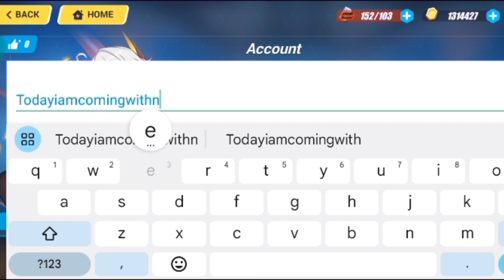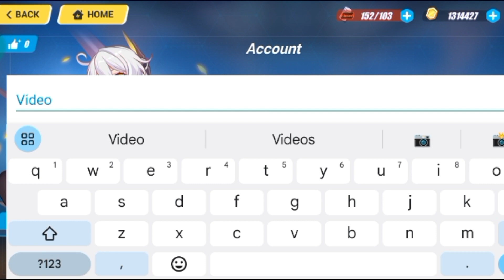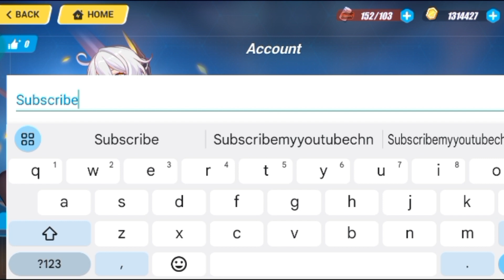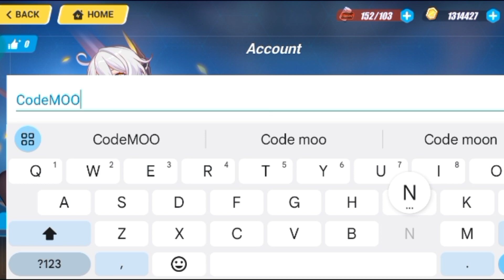UPDATE💫HONKAI IMPACT 3 CODES (NOVEMBER 2023) - HONKAI IMPACT 3 REDEEM CODES | HI3 REDEEMPTION CODE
hey guys welcome to brand new video in this video we share new working codes honkai impact 3.

your query.
1:) honkai impact 3 codes
2:) honkai impact 3 redeem codes 2023
3:) honkai impact 3 new codes
4:) honkai impact 3 redeem codes
5:) honkai impact 3 codes 2023
6:) codes honkai impact 3
7:) honkai impact 3
8:) codigos de honkai impact 3
9:) redeem codes honkai impact 3
10:) honkai impact 3 code

Timestamps
0:00 intro
0:10 claim rewards
1:00 how to redeem codes steps fellow
1:23 First honkai impact 3 codes
1:56 proof
4:00 subscribe
5:00 comments
6:00 keep watching
8:00 check out more codes by visiting channel
8:25 last codes
8:32 thanks for watching
8:37 the end